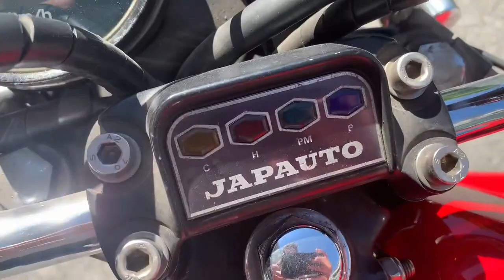Grabamos 2 unidades JAPAUTO 1000 VX Espectaculares momentos previos a su VENTA - Salen para FRANCIA